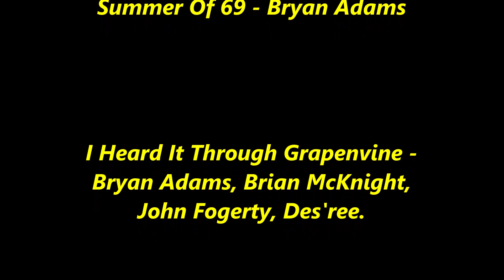Trip To Yosemite Part # 03